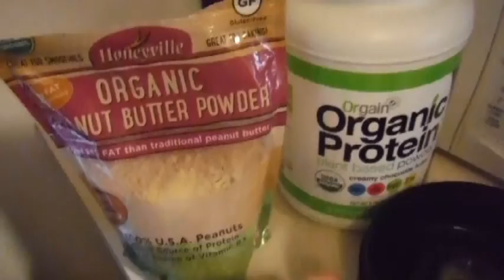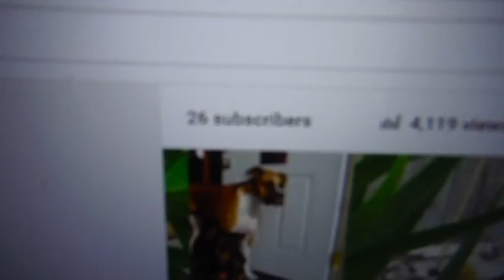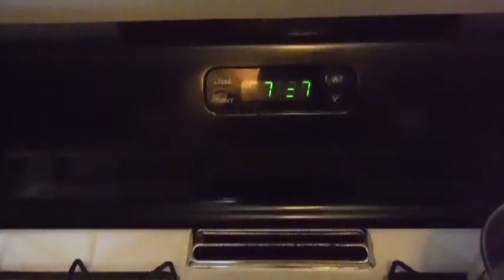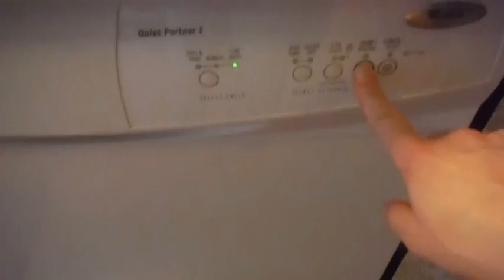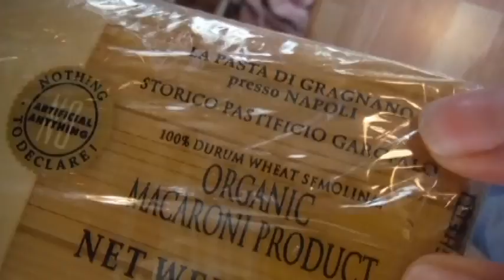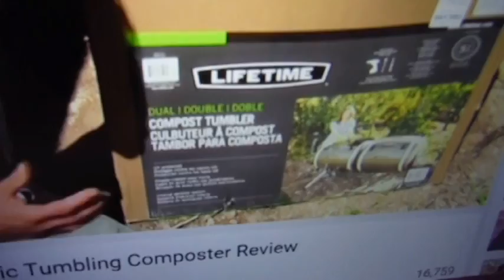DITL Harbor Freight Greenhouse in 60 mph winds plus food vlog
My first day in the life (DITL) video... come and hang with me for the day as I try to sum it up under 20 minutes. haha. They will get better as I find new software to use and work on my camera angles. Eventually I will get to my introduction and my finding health video. Hope you enjoy this day in the life in Michigan. Winter transitioning to spring time.
Tomato Free Ketchup recipe from Food.com (salt measurement should be 2.5 tsp not TBSP... wow that would be way too much!
Sticky Sesame Cauliflower Sauce recipe from conniosseurusveg.com auhor:Alissa